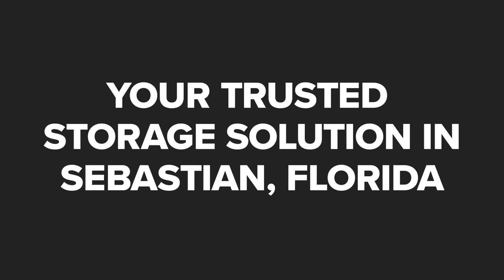Sebastian Quality Storage Sebastian Florida 32958